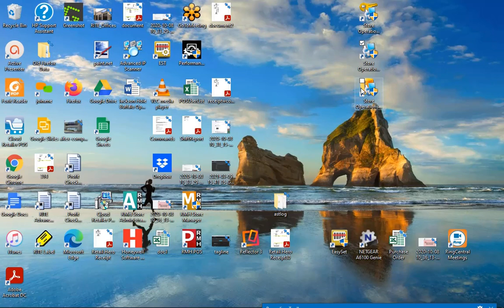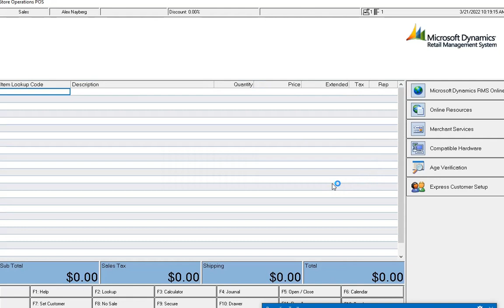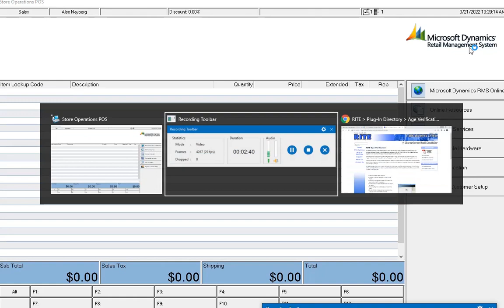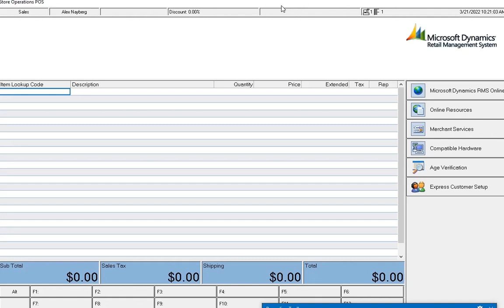Proof that Microsoft RMS still works in 2022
If you don't want to listen to me ramble for 3 minutes, here are the key messages in the video:
1) Yes, Microsoft RMS still works even though the July 2021 End Of Life date has passed
2) Support for RMS will continue to wane over the next couple of years
3) Something will happen that will require you to replace Microsoft RMS with  a different point of sale software program
4) If you are hanging on to Microsoft RMS, have a plan ready for when #2 or #3 happens.

If you are a retailer in the United States who is still using the Microsoft RMS point of sale software and need some advice on replacement options for RMS, please contact me at or